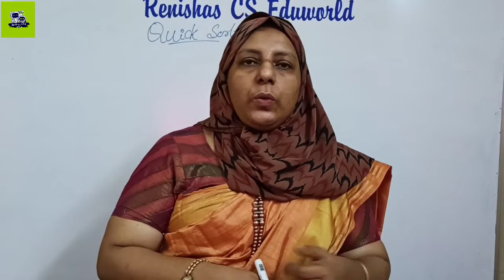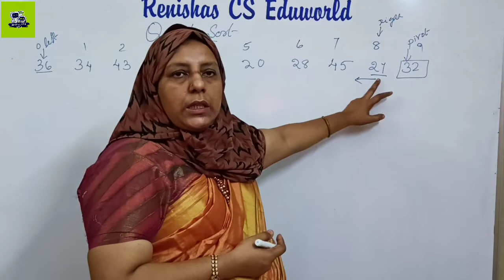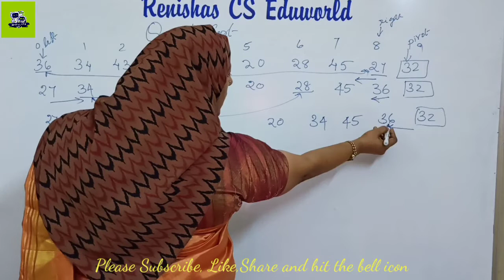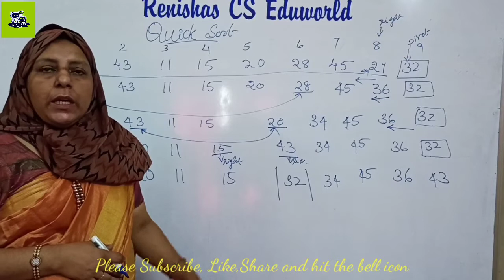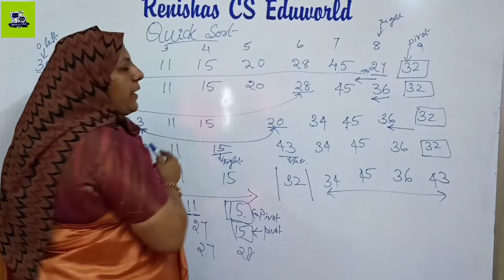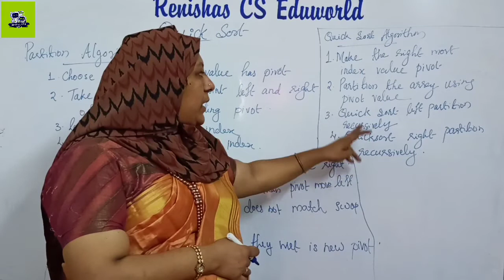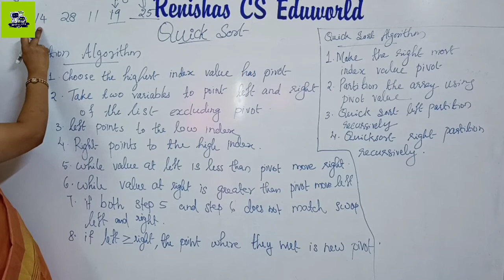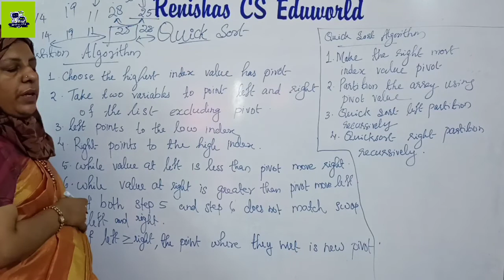Quick Sort(Malayalam)/ CST 201 Data Structures -Part 49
Quick Sort algorithm with example